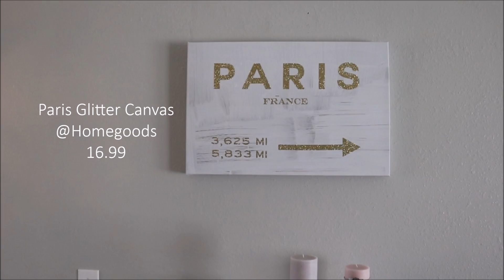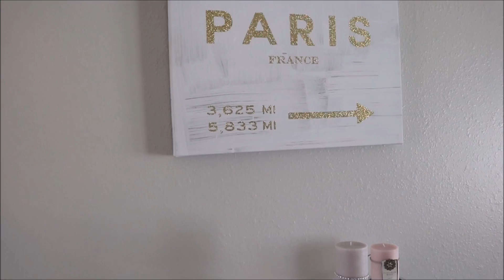NEW Living & Dining Room Tour | Spring/Summer 2017 | Dose of Diana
* HAPPY MOTHERS DAY BEAUTIES! *
The long awaited 2017 Spring/Summer living & dining room tour is finally here ... My accent colors is blush pink, pops of coral and gold. I love decorating for the seasons and you wouldnt want to miss it ...thank you for your support xo

White cubicle

Have you seen my previous living/dining room tours?

Most items shown in the video are not new but there are some new pieces..watch my spring home decor hauls here :